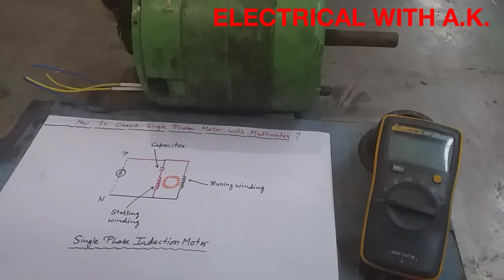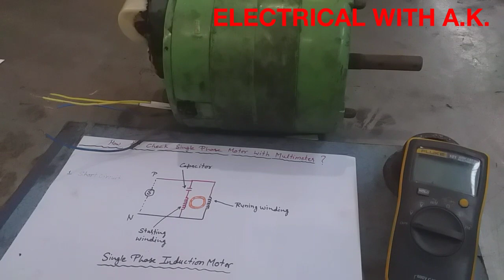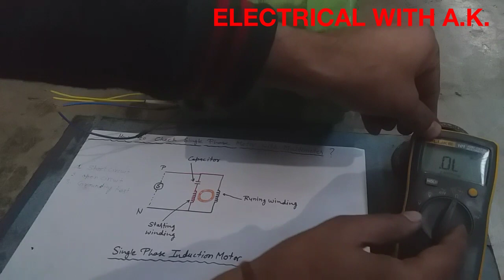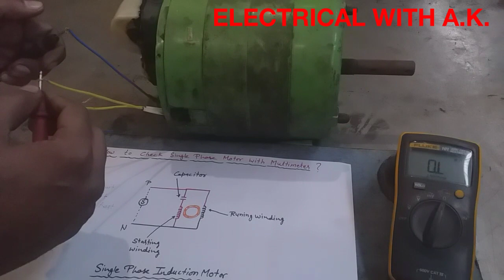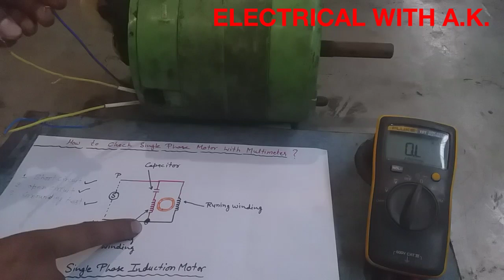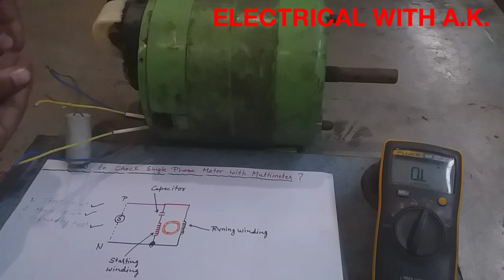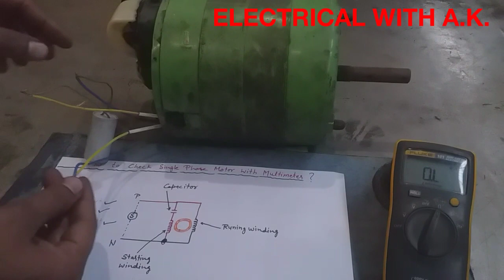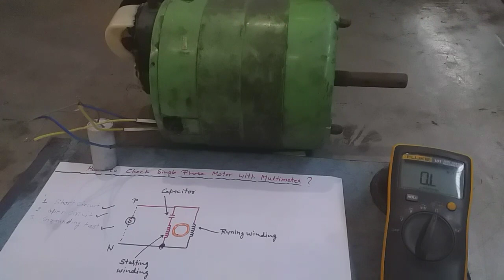How to Check single phase motor with Multimeter ?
singlephase-motor, electrical_with_a.k.

Dosto is Video me dekhenge ki kaise multimeter ki help se hum single phase motor ko check karte h ki motor faulty hai ya ok hai.
Three test karke dekhenge ki motor ok hai ya nahi..
1. Short circuit test
2. Open circuit test
3. Grounding test

Is Video me hum sikhenge ki single phase motor me capacitor ka Connection kaise karte aur power supply kaise Connect karte hai..
Agr motor ka direction change karna ho to kaise karenge..

ELECTRICAL WITH A.K.